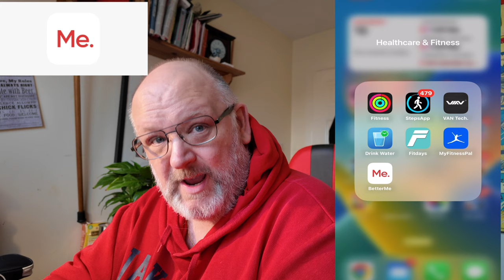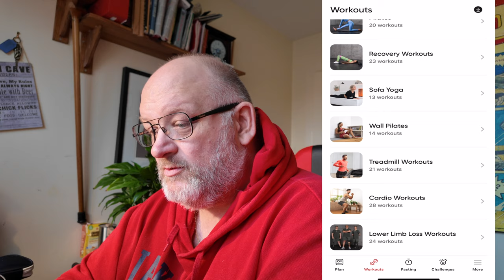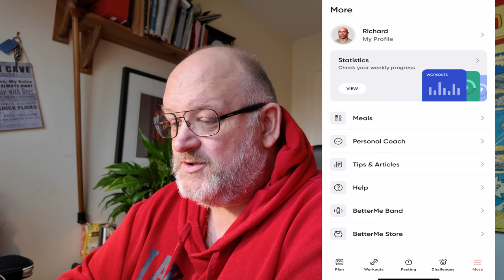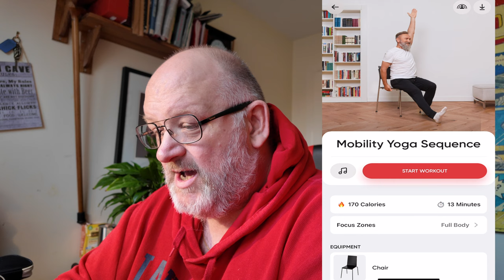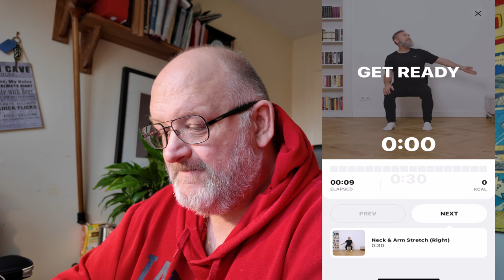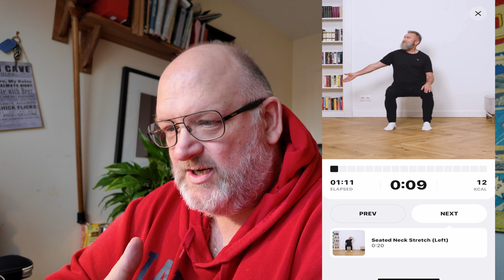Better me app 💪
BETTER ME:
So join me today where I keep a full review of the Better Me app as promised in my last video this is where I do my daily workout, building up slowly from an office all the way to the more advanced training